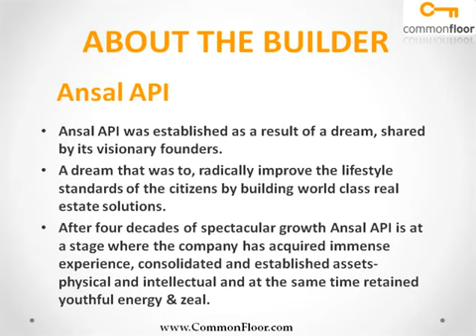Ansals Sunshine County Greater Noida